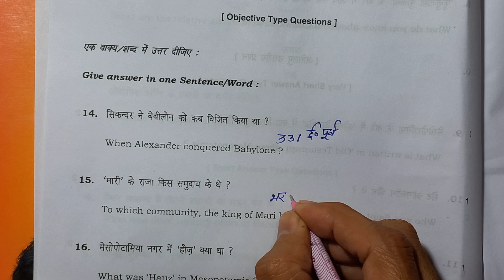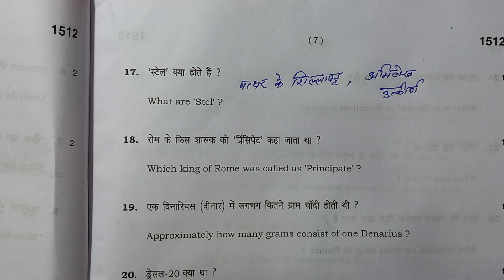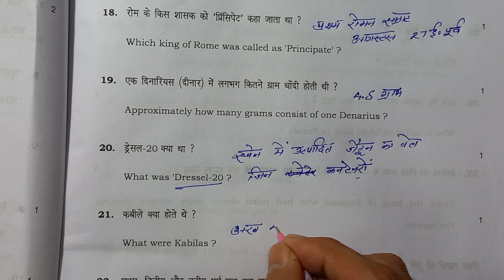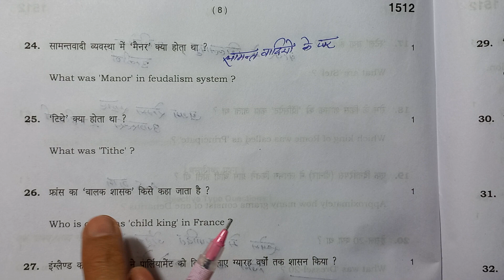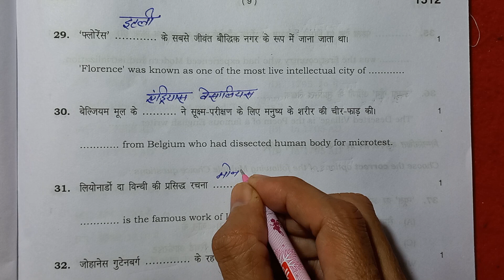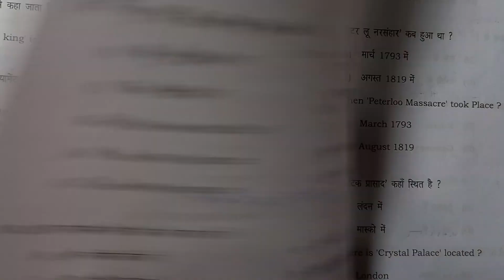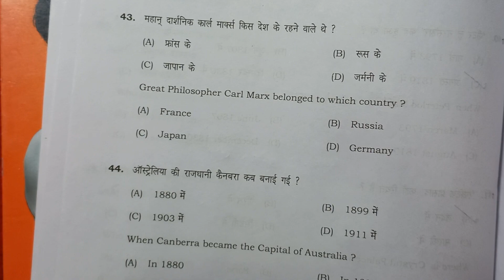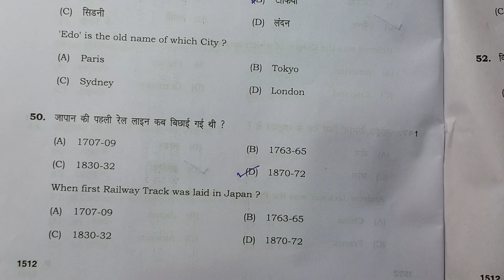History (इतिहास) CLASS 11TH H.B.S.E Haryana Annual April 2021 (OBJECTIVE) Fully Solved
History (इतिहास) CLASS 11TH H.B.S.E Haryana Annual April 2021 (OBJECTIVE) Fully Solved @missionkamyabiletsmakeimpo5389